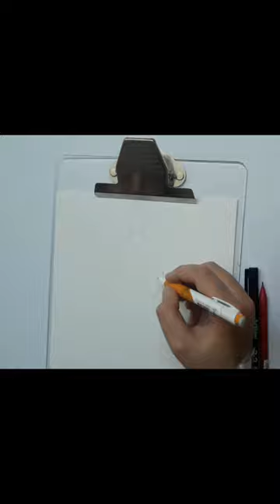fashion illustration process : prabal gurung in Alcohol Markes pens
A short video showing the process of creating a fashion illustration. The fashion sketch is of a dress from the  prabal  gurung 2024 collection. The process involved some fashion illustration techniques like creating the fashion sketch with pencils, then rendering and coloring using Alcohol Markes pens. Please click the like button if you enjoyed watching! 💗🎀

▪️timestamps:
0:00 fashion illustration process : prabal gurung fall 2024
0:20 Making the fashion sketch
0:45 coloring the fashion illustration with watercolors

To learn more about fashion design, follow me and watch my videos, as they explain and make it easier for you to learn how to design fashion step by step Thanks for watching my video 💞